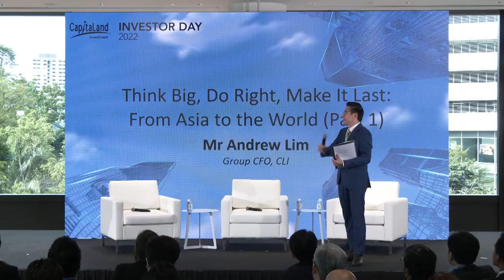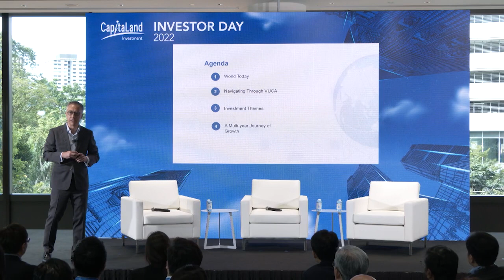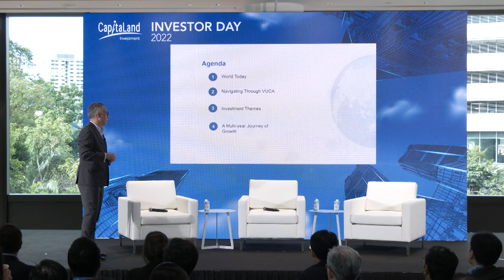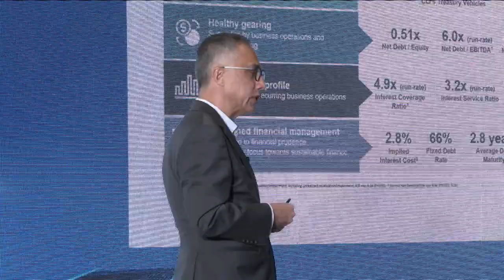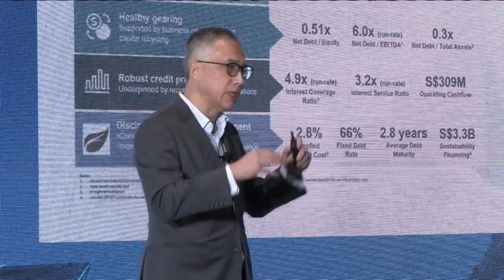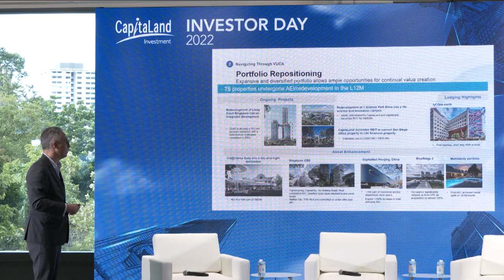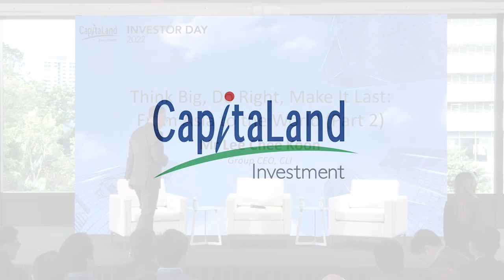CLI Investor Day 2022 - Think Big, Do Right, Make It Last - From Asia to the World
CLI’s Group CFO, Mr Andrew Lim, shares what attributes CLI possesses to advance into a world-class REIM and takes the audience through the key building blocks of CLI’s REIM operating model. Mr Andrew Lim will also discuss how the business envisages capital to be allocated and the balance of various income streams to drive sustainable returns.

Speaker: Mr Andrew Lim (Group CFO, CLI)

CapitaLand Investment Investor Day 2022 is CLI’s inaugural investor day for institutional investors since listing. The theme of the two-day event “Think Big, Do Right, Make It Last" conveys CLI’s belief to continually reinvent and better itself and move towards the goal of becoming a leading global real estate investment manager by doing right by its stakeholders to build a better and sustainable future.